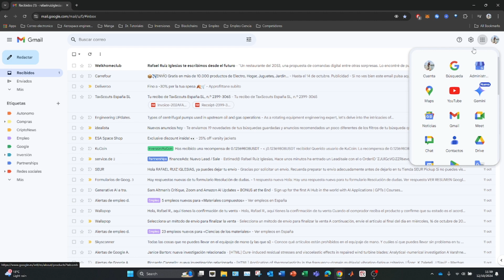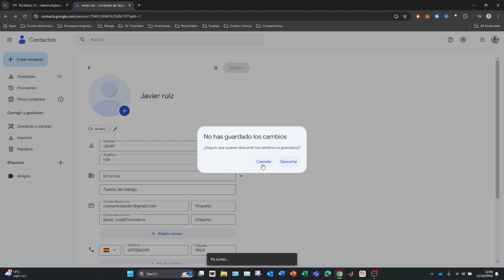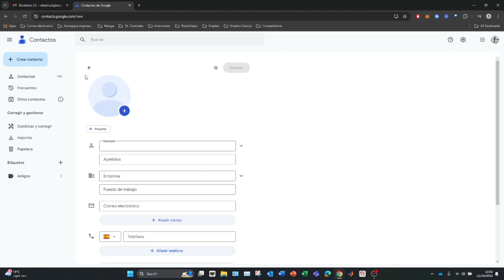CREAR LISTA DE DISTRIBUCION EN GMAIL 2026 ✅ LISTA DE CORREO GMAIL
Te mostraré como crear una lista de distribución paso a paso en Gmail!

En este video, te mostraremos cómo crear una lista de distribución en Gmail para que puedas enviar correos a varios contactos de manera rápida y eficiente. Las listas de distribución te permiten organizar tus contactos en grupos, facilitando la tarea de enviar mensajes masivos sin tener que añadir a cada persona de forma manual.

Te guiaremos paso a paso por el proceso de creación y gestión de estas listas, mostrándote cómo organizar tus contactos y utilizar esta función para optimizar tus envíos de correos. Al final del video, sabrás cómo configurar y utilizar listas de distribución en Gmail para mejorar la gestión de tus comunicaciones.

⭐ PALABRAS CLAVE ⭐
gmail
correos
outlook
lista de distribucion

Cómo crear una lista de distribución en Gmail paso a paso
Guía para hacer una lista de correo en Gmail fácilmente
Crear una lista de contactos en Gmail para envío masivo
Tutorial para configurar listas de distribución en Gmail
Cómo enviar correos masivos con una lista de distribución en Gmail
Gmail: cómo organizar contactos en listas
Crear una lista de correo en Gmail sin complicaciones
Paso a paso para gestionar listas de distribución en Gmail
Cómo usar Gmail para crear y enviar correos a listas
Listas de distribución en Gmail: tutorial completo
Cómo agrupar contactos en una lista en Gmail
Gmail: cómo automatizar envíos con listas de correo
Crear listas de correo personalizadas en Gmail
Gmail: cómo optimizar tus correos con listas de distribución
Tutorial en español para crear listas en Gmail
Cómo enviar emails a múltiples contactos en Gmail
Gmail: crear y gestionar listas de correo fácilmente
Cómo ahorrar tiempo con listas de distribución en Gmail
Listas de correo en Gmail: configuración sencilla
Gmail: paso a paso para hacer listas de distribución